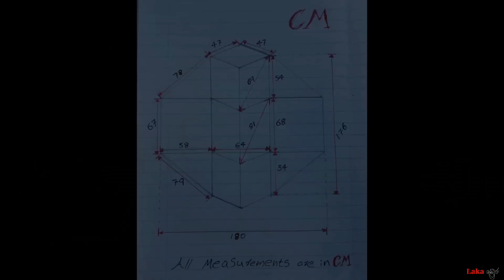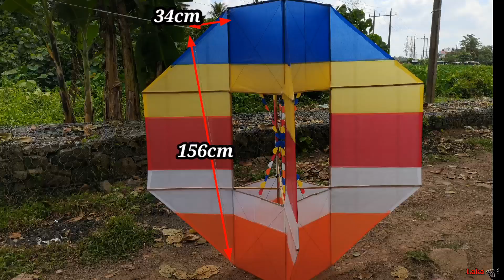අඩි 06 කාබරංකා සරුංගලේ ලස්සනට අලවමු.Let's stick a kabaranka kite beautifully,.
හායි යාලුවනේ

             ඔන්න තවත් අලුත් වීඩියෝ එකක් අරගෙන ආවා😃.ඒ වීඩියෝ එක තමා "අඩි 06ක කාබරංකා සරුංගලයක් ලස්සනට ,අලවල උඩ යවන ආකාරය ",ඉතින් යාලුවනේ මගේ වීඩියෝ එක හොඳයි නම්👇,

              🏮Like කරන්න.👍
              🏮ඔයාලගෙ අදහස් Coment කරන්න.📲

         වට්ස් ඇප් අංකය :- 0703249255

        මගේ ඊලග වීඩියෝ එකත් ඉක්මනටම ගේන්නම්. ඉතින් යාලුවනේ ඒ වීඩියෝ එකෙන් හමුවෙමු. මගේ යාළුවෝ හැමෝම පරිස්සමෙන් ඉන්න! . ආදරෙයි.🙏😃❤️🙈

 Hi friends,

          A guys, I brought another new video😃,That video is"How to fly a 6-foot kabaranka kite beautifully over the yams" , ." ❤️ So guys if my video is good,👇

I'll bring my next video soon,let's find out from that video.We hope to bring that video soon. All my friends be careful . LOVE MY FRIENDS. BYE. 😊❤️😍😘